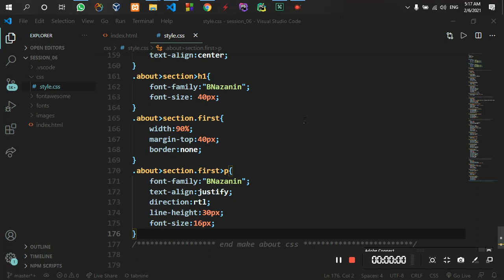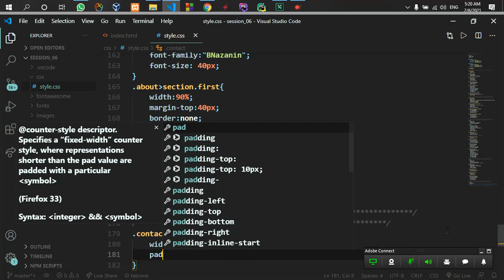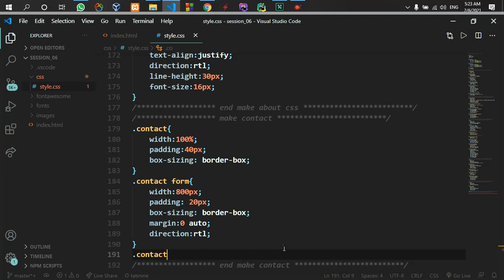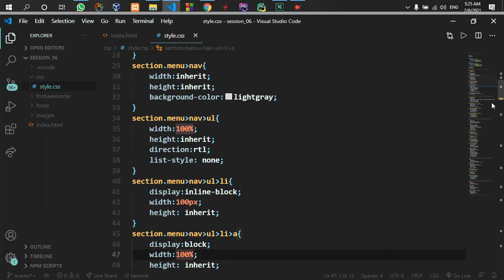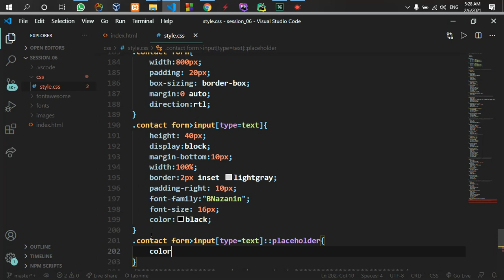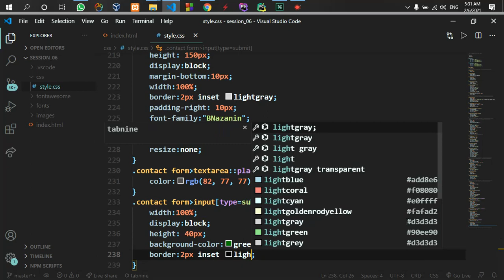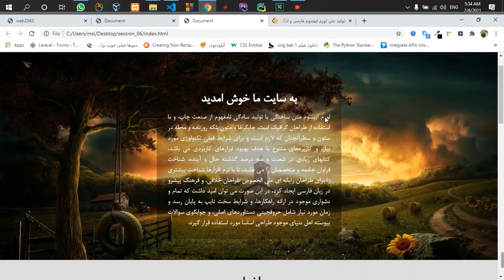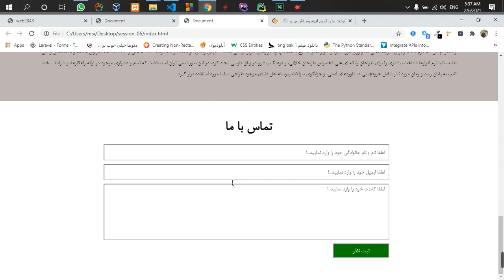part32 make avontact in the project